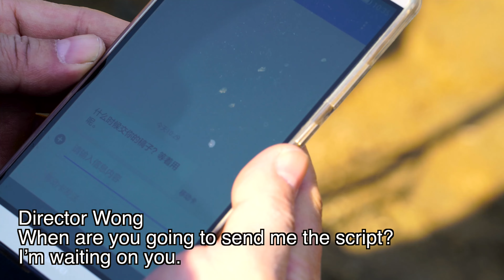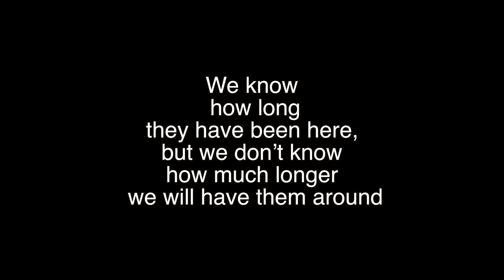Fish for film festival